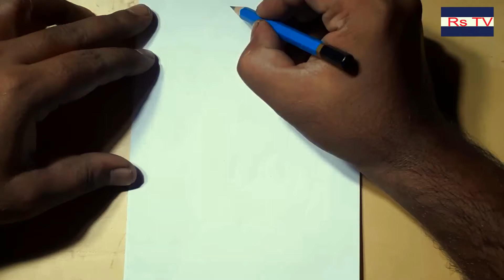How to draw a girl back sides / pencil sketch drawing / girl drawing easy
Hi Friends,
Today I see How to draw a girl back sides.pencil sketch drawing.girl drawing easy.pencil sketch drawingI hope you will see the full video you will draw a girl